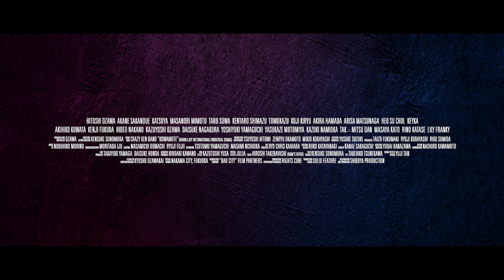Bad City (2022) Trailer HD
Kaiko City is plagued with poverty and crime. When a corrupt businessman decides to run for mayor and starts eliminating opponents from the rival mafia, a former police captain serving time for murder is secretly released and put in charge of a special task force to arrest him.
Director
Kensuke Sonomura
Stars
Hitoshi Ozawa -Akane Sakanoue -Katsuya Takagi